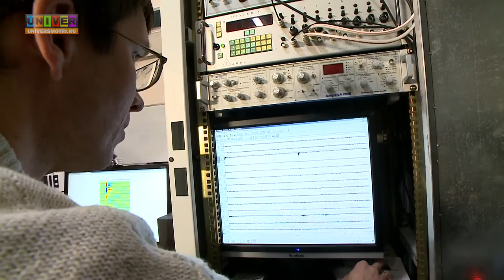KFU Neurobiology lab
Dr. Hazipov tells about mutual researches of Kazan and French scientists